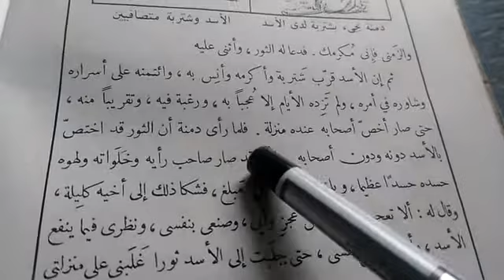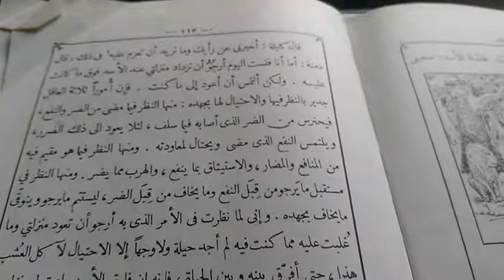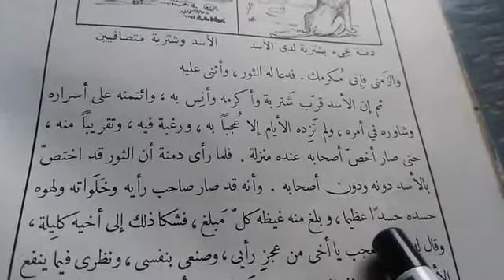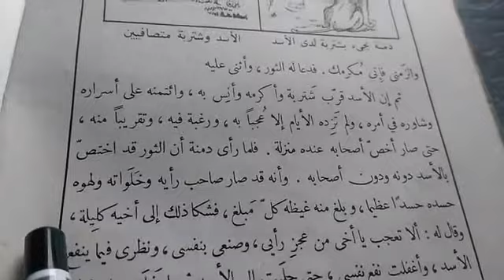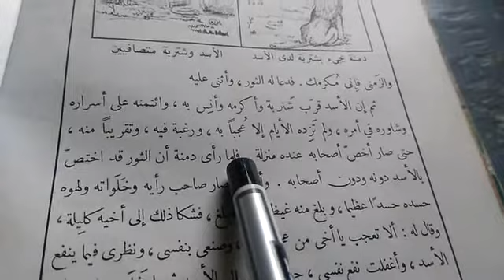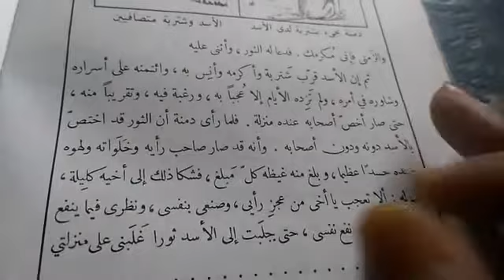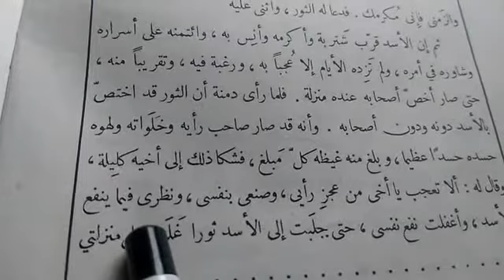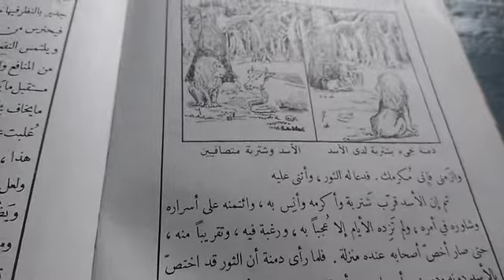ادب رابعه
11/01/2021